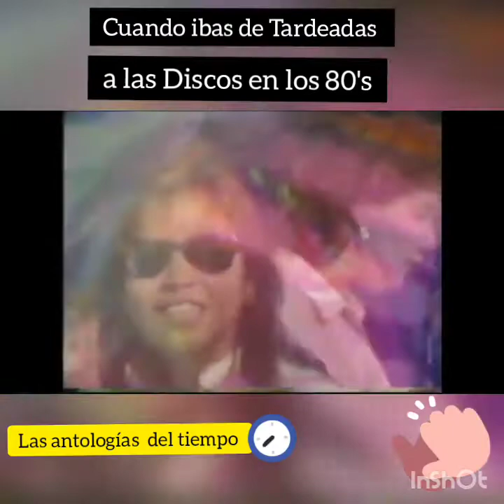Cuando ibas de Tardeadas en los 80's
En la Discos de Tardeadas